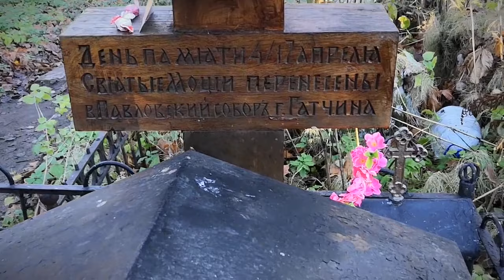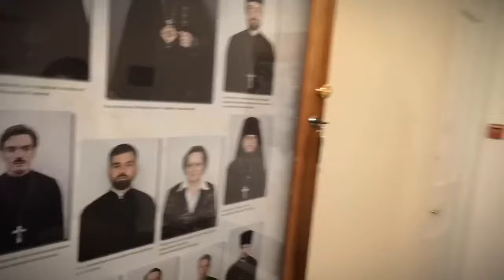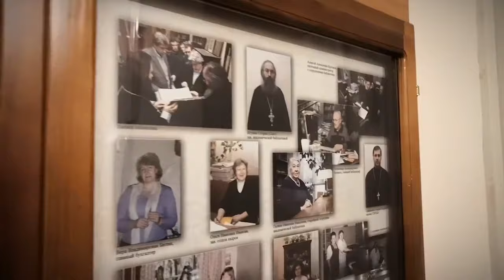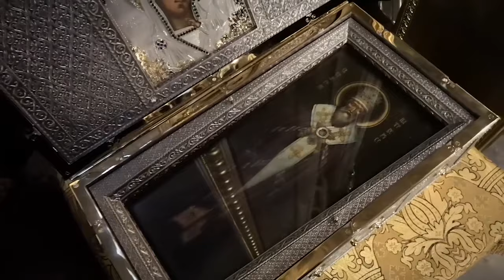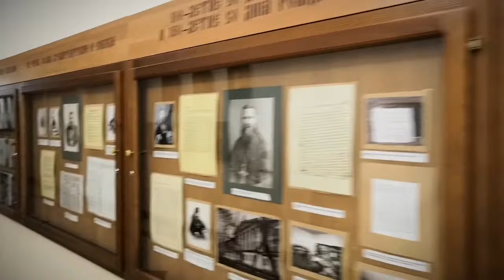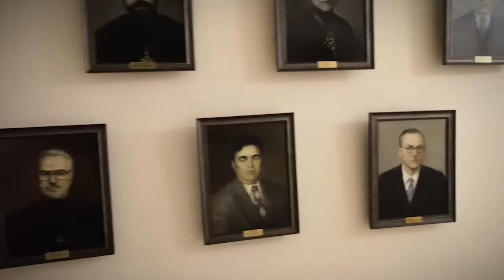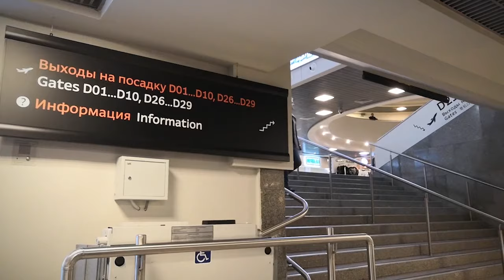Путешествие в в Санкт-петербург. Батюшка блогер на сессии. 2-я часть.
Путешествие в в Санкт-петербург.  Батюшка блогер на сессии. 2-я ч.
0:00 Посещение могилки св. Ксении Петербургской
5:46 Академия | Санкт-Петербургская Духовная Академия
7:43 александро-невская лавра в санкт-петербурге
9:33 казанский собор в санкт-петербурге
12:08 спас на крови санкт-петербург
23:46 Еще о Академии

Подать записки и попросить о молитве: 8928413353